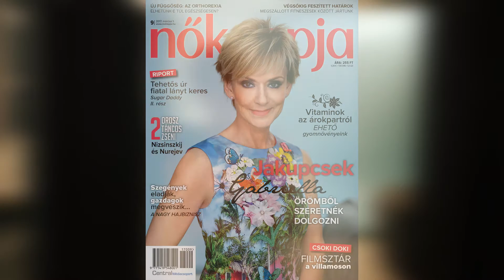Nők Lapja címlapfotózás - Jakupcsek Gabriella